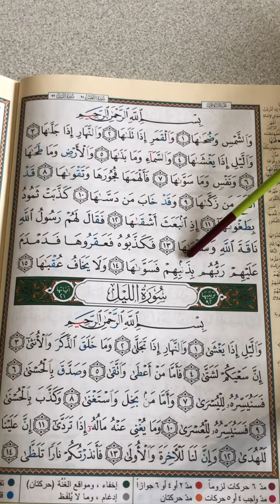LPLS Cours de Qoran Sourate 91 Ach Chams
as Salaam aleykoum Ce n'est qu'une modeste vidéo qui a pour but d'aider l'élève à mémoriser la partie du Qoran précédemment préparée en cours chez LPLS. Le récitateur est Othmane IbnMoussa as Seneghali, professeur de Qoran chez LPLS. La lecture n'est pas de très haute qualité mais reste convenable pour l'apprentissage. Pour une lecture plus juste se reporter sur les vidéos des grands récitateurs tels que "al Hussary" ou "al Houdhayfi". Baraka LLahou fikoum Ne nous oubliez pas dans vos pieuses dou3as